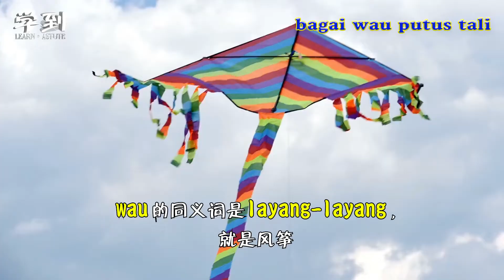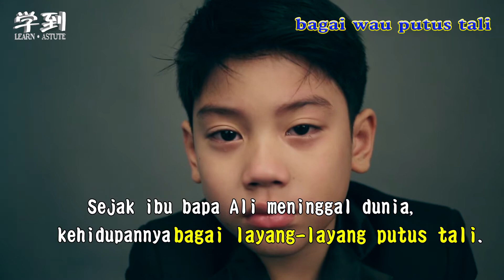【UPSR BM】| bagai wau putus tali 【学到】 | ANGELIA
欢迎来学到！

[关于没有希望/ 无能为力/ 生活没有方向的Peribahasa]

这个peribahasa形容一个人对一件事情自己无能为力，把一切交给命运或者是生活没有方向的人（berserah kepada nasib kerana tidak mampu berusaha lagi/ hidup yang berumbang-ambing dan tidak tentu arah haluan）

另外一个同义的Peribahasa是 bagai wau putus teruja

例如：没有希望，无能为力，生活失去方向

我们都需要尽所有的努力去打拼才交给命运！

欢迎留言做交流！
祝你学到！